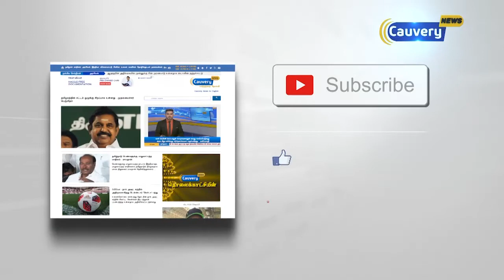ஜம்முவில் யோகா செய்து அசத்திய நாய்கள்